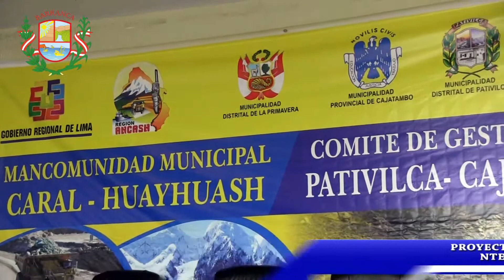PRIEMRA REUNIÓN DE LA MANCOMUNIDAD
El alcalde provincial Ing. Elgar Marreros Saucedo en su calidad de Presidente de la Mancomunidad Caral – Huayhuash, se reunió con sus homólogos de las provincias de Cajatambo, Ocros, Bolognesi y el Gobernador Regional Ing. Nélson Chui Mejía, con la finalidad de tomar acuerdos sobre la Carretera de Integración Interregional Lima - Anchash – Huánuco – Ucayali.
A su turno el alcalde provincial manifestó la importancia de la unificación de las provincias para trabajar por un bien en común, que garantizará el desarrollo económico, turístico y agrícola, generando mejores condiciones de calidad de vida a los pueblos de las provincias que conforman la Mancomunidad.
Así mismo Nelson Chui Mejía indicó que brindará su apoyo como autoridad a las gestiones a realizar en el Congreso de la República y los proyectos a ejecutar por el Gobierno Regional de Lima.
Entre los acuerdos figuran: mejoramiento de la vía Pativilca – Cajatambo, Promover la importancia del Proyecto de ley N°3022/2013 que declara de necesidad pública y de preferente interés la carretera de integración interregional. Además de hacer el seguimiento al proyecto Perú reforzado de la carretera vial Pativilca – Cahua y Cajatambo.
Es así como el burgomaestre provincial, ratifica su compromiso de seguir trabajando en forma conjunta con los gobiernos locales en beneficio de la población Barranquina.